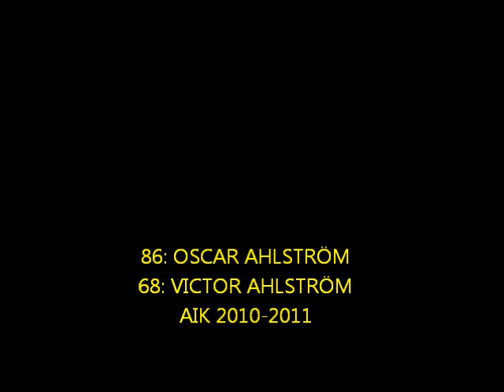AIK - Oscar och Victor Ahlström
Oscar och Victor Ahlstöm
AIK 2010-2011